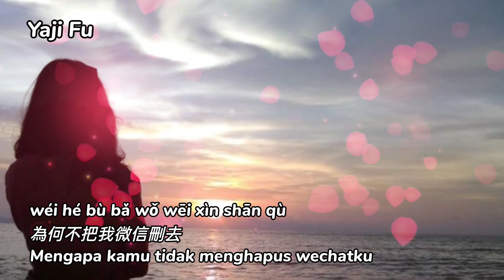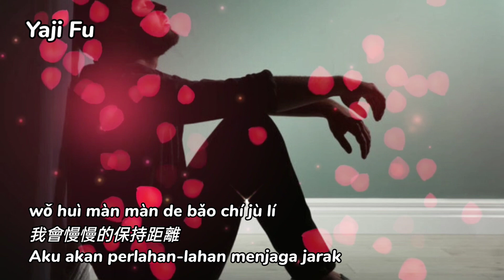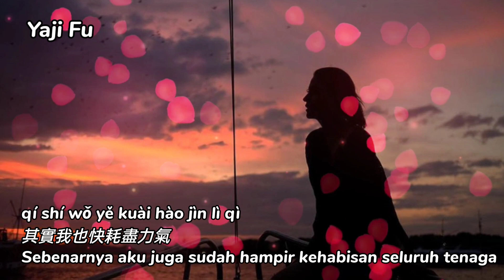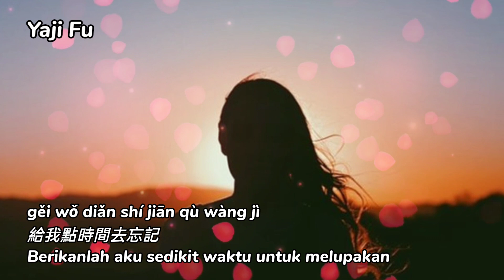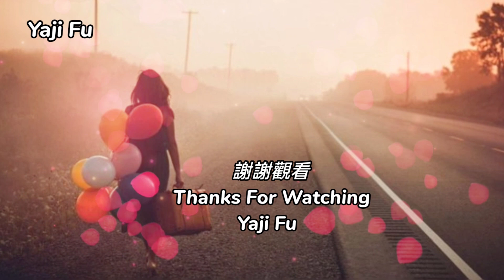Gei Wo Dian Shi Jian Qu Wang Ji - Ma Jian Nan [ 給我點時間去忘記 - 馬健南 ] Lirik & Terjemahan Sub Indo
翻開我們的聊天信息
發現都是我自言自語
為何不把我微信刪去
好讓我對你徹底死心
我知道你在等待我放棄
其實我也快耗盡力氣
我也期待有天不再愛你
給我點時間去忘記
我的愛你不必再有壓力
我會慢慢的保持距離
就算我崩潰到無法呼吸
也絕不會再打擾你
你把我的愛當成空氣
我問我自己為何愛你
你總是和我若近若離
為你做的一切只能感動我自己

❤️🎶🎶🎶 Yaji Fu 🎶🎶🎶❤️